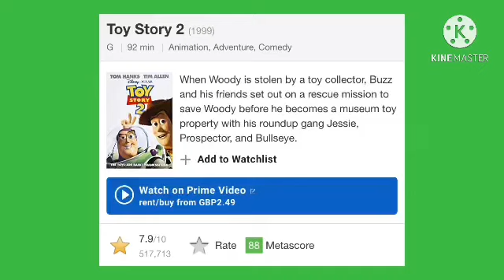(S2) Mark Dewar’s Salute Series Ep5 Toy Story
If you hate this movie I can handle your opinion
These are the links To Toy Story & It’s sequels Page on greatest movie Wiki